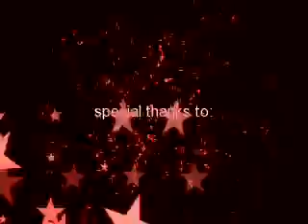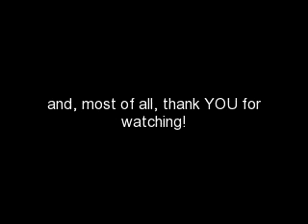Firework: a tribute to MacKenzie Bourg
I apologize for this video being late!  I haven't been able to make it due to my computer charger dying.  But here is a video for "The Voice" season 3 contestant MacKenzie Bourg.  He was pretty bummed out when he got eliminated so I wanted to make this to cheer him up.  He's a little firework and I know he has great things ahead of him.  I'll be tweeting this video to him and I'll be sure to tell you what he thinks!